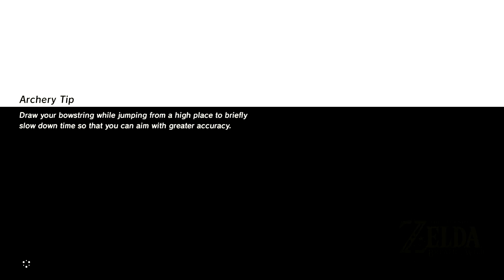zelda: a new memory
i find a new memory and try to find the villiage in the volcano